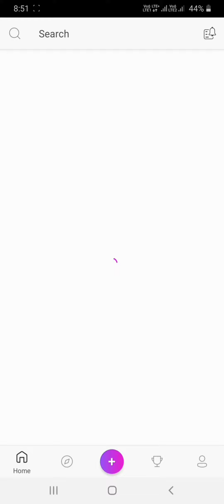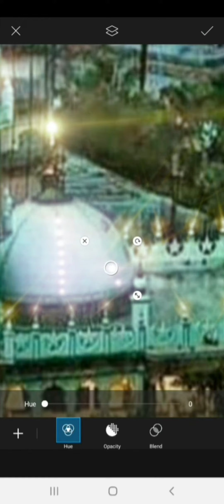How to Picsart Editing Dargah Light (Shakrullah Shah BaBa)